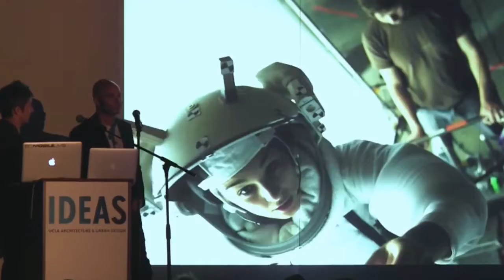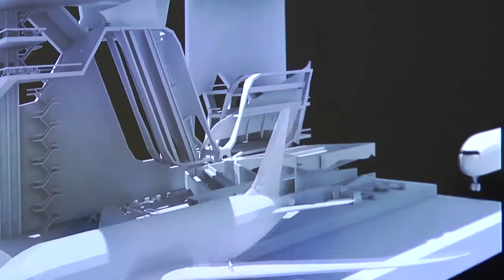IDEAS Year One_short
IDEAS is a platform for cross-disciplinary research and collaborations among students, faculty, and industry partners that questions, challenges and expands the current parameters of architectural practice. Removed from the constraints of a traditional university context at a new satellite campus, IDEAS serves as an incubator looking beyond architecture’s traditional boundaries to explore topics arising from adjacent fields including film, automotive, aerospace, and tech industries to explore rapidly emerging new technologies and possibilities for innovation and interdisciplinary growth. As part of this initiative, the Department has expanded its Masters of Architecture II / SUPRASTUDIO program to feature three studio courses taught by luminaries in the field — Thom Mayne, Greg Lynn, and Craig Hodgetts. During these yearlong, post-professional studios, students will 16 study with one of the three world-renowned, award-winning architects, focusing on a research theme in collaboration with an industry or nonprofit partner and a broad array of outside consultants. The new applied research platform provided by IDEAS and the expansion of SUPRASTUDIO will allow students to pivot out from traditional architecture to discover new applications for architectural expertise. IDEAS takes a step further with an overarching agenda that will develop into multi-year research initiatives, long-term partnerships with industry, cross-disciplinary lecture series open to the public, and other curatorial projects.

A key element in the success of IDEAS is collaborations with forward-thinking corporate leaders who share our vi- sion of dynamic future environments and want to collaboratively explore solutions to contemporary urban challenges. Previous collaborations with partners such as Boeing, Bot&Dolly, City of Los Angeles, City of Madrid, JumpStart Fund / Hyperloop Transportation Technologies Inc., Gehry Technologies Inc., Mayor’s Institute on City Design, National Endowment for the Arts, President’s Committee on the Arts and Humanities, Toyota Motor Sales (TMS), UNESCO, Walt Disney Imagineering have generated a new set of design problems, research interests, scholarships, and practices to which students, faculty and partners would not have other- wise had access.

To develop and test new design concepts, the IDEAS campus provides access to a 13,000-square-foot facility including an Advanced Technologies Lab which houses some of the largest industrial robots available in a university setting, as well as cutting edge fabrication and 3D printing tools. The new lab offers opportunities to examine not only how robotics and other technologies can change 17 the way buildings are made, but how they can be integrated into architecture and urban design methodology. The Advanced Technologies Lab is sponsored in part by Toyota Motor Sales (TMS), which served as a corporate sponsor for A.UD’s 2008–09 SUPRASTUDIO Megavoids led by Neil Denari and is an A.UD partner in ongoing initiatives.

IDEAS is located at the Hercules Campus in Playa Vista, CA, a historic site where Howard Hughes built the Spruce Goose aircraft in the 1940s. The Hercules Campus now serves as a technology and innovation hub for creative companies, which include YouTube, Earthbound Media Group, leaders in tech and emerging media, and a changing roster of high production Hollywood films that have included Avatar, Star Trek, and Transformers.